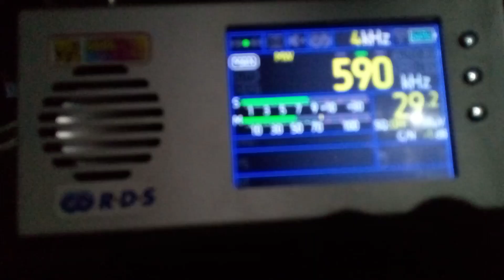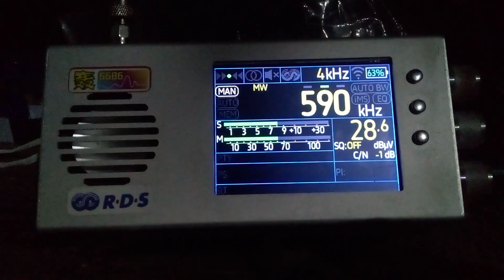Escuta da Rádio Cruzeiro da Bahia AM 590 Khz - Salvador/BA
Escuta da Rádio Cruzeiro da Bahia AM 590Khz de Salvador-BA ouvida em Duas Estradas-PB a 770km em linha reta. 31/10/2023 as 23:21 hora local e UTC+3hs.
Ouvida em condições normais tropo.

Receptor: tef6686
antena longwire 12.5m